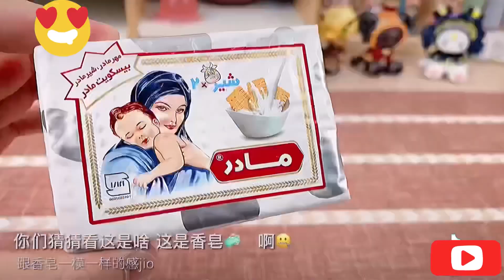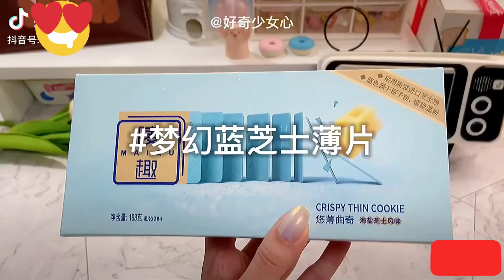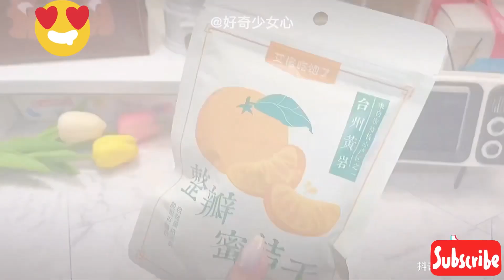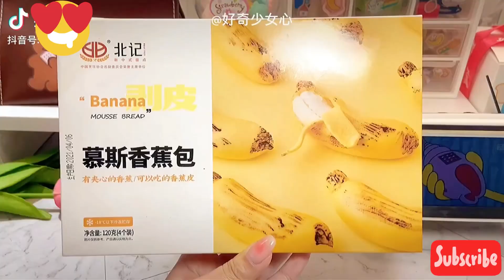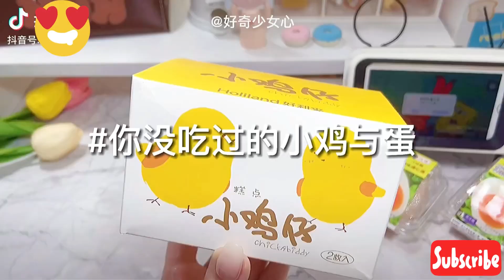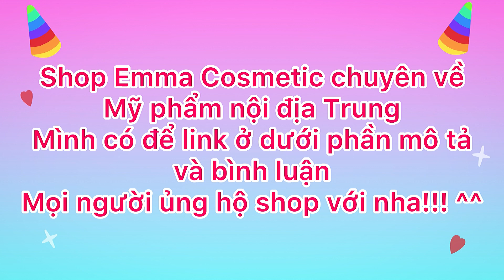UNBOXING ĐỒ ĂN NGON NHÌN LÀ MÊ TRÊN TIKTOK TRUNG QUỐC | DELICIOUS FOOD ON CHINESE TIKTOK #48